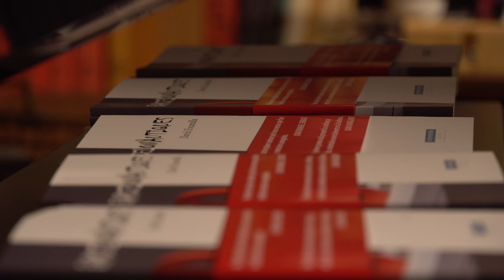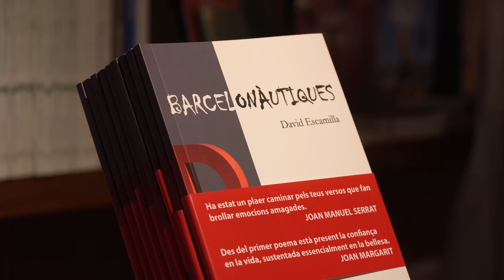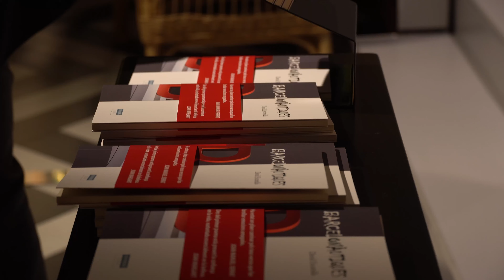Presentació Llibreria ONA llibre de David Escamilla BARCELONÀUTIQUES amb Sergi Belbel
Videoresum presentació Barcelonàutiques.
En aquesta presentació, l'autor David Escamilla ens submergeix en el seu llibre de poemes "Barcelonàutiques", acompanyat pel reconegut autor, director i traductor teatral Sergi Belbel. La conversa, celebrada el 27 de febrer a la llibreria Ona, ens apropa a la Barcelona més íntima i personal de la mà d'Escamilla juntament amb Sergi Belbel, qui recita alguns dels seus poemes i ens convida a descobrir els secrets que amaga la ciutat comtal.